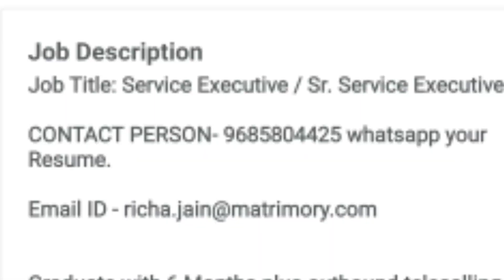Work From Home Jobs ||Any Graduate Can Apply ||Salary-14,000+Incentive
Hii..

Zomato Jobs
voice Support Jobs
geetas online tips.